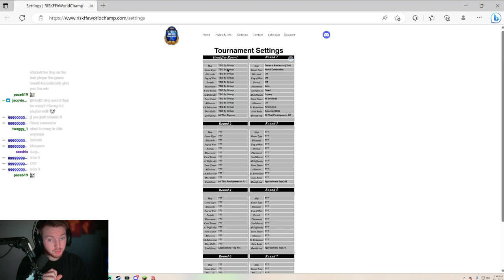Sign up for Risk World Championships Season 2 2023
Pink - @HarlowRisk
Green -  3irc
Blue - NiseNose
White - SillyElf
Red - Andre Hedges
Black - Me

This is the MAIN RISK DISCORD Invite Link to JOIN the Risk World Championships

JJbruhh